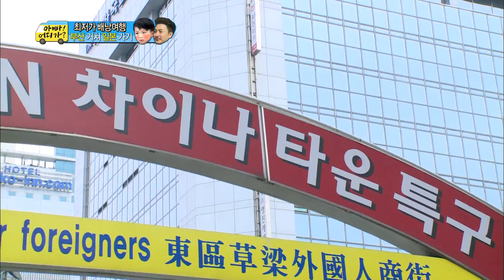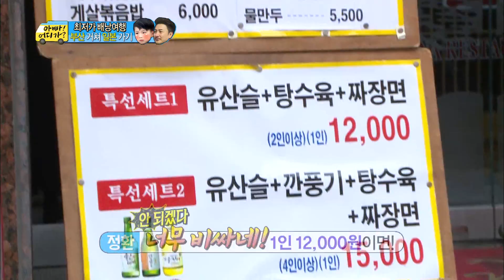일촉즉발 안부자의 여행길! 고된 여행길에 시작부터 지친 리환이와 정환아빠, #02, 일밤 20140615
방송시간 Sun 오후 04:55~

리환이네/ 부산 도착, 차이나타운 방문 식사 할 곳 찾기